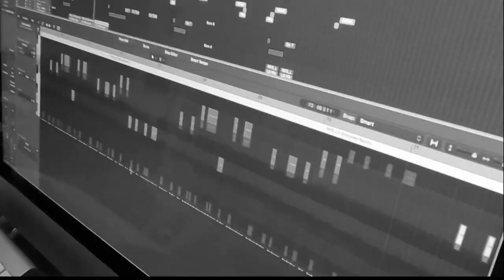Hard Trance Europe Hideaway Studio Production Retreat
Very much looking forward to our first-ever Hard Trance Europe Hideaway being held at this stunning Devon location with NICK THE KID, LAB4, SHOCK:FORCE and 10 lucky people for 3 days of music production, industry discussions, knowledge sharing and much more! Only 3 places remaining, so be quick if you'd like to join. Packages available with or without accommodation (If you are locally based).